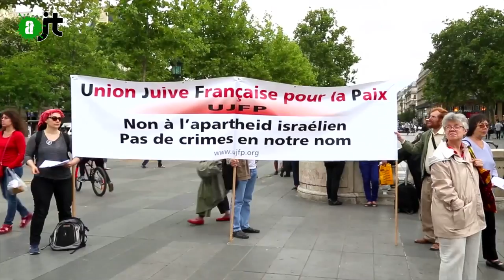Gaza, un an après les bombardements - Reportage Alter JT 23/07/15 - 62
Un an après les bombardements à Gaza, où est la justice ?
Credits photo
1 Ashraf Amra / AFP photo
2 Adel Hana / World press Photo
3 Finbarr O'Reilly / Reuters
4Carolyn Cole / Los Angeles Times
5 Suhaib Salem / Reuters
6 Hamsmahmud Hams / AFP Photo
7 Oliver Weiken / EPA
8 Mohammed Salem / Reuters
9 Hosam Salem / NurPhoto / Corbis
10 Emad Nassar / Flash90
11 Mohammed Salem / Reuters